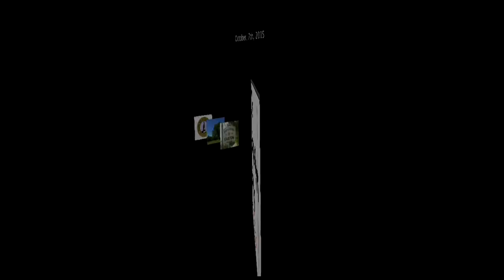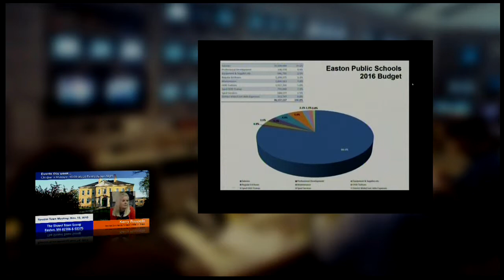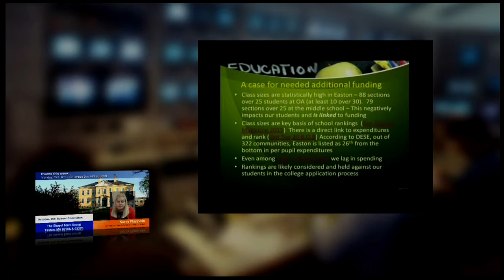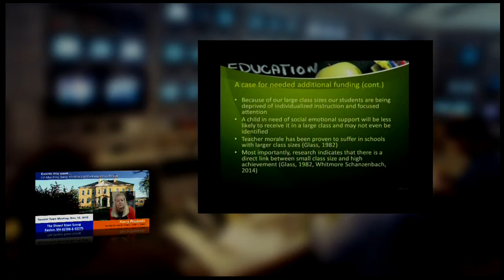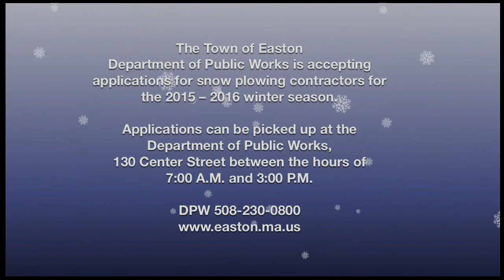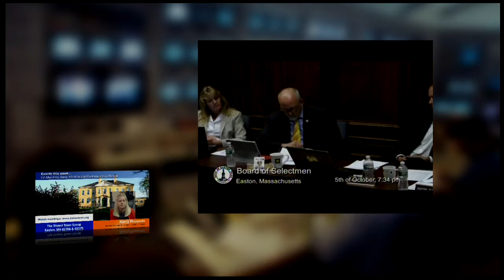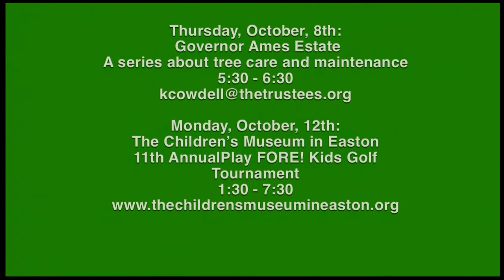Shovel Town Scoop - October 6th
Get a rundown of the week in Easton with clips from a number of community meetings.